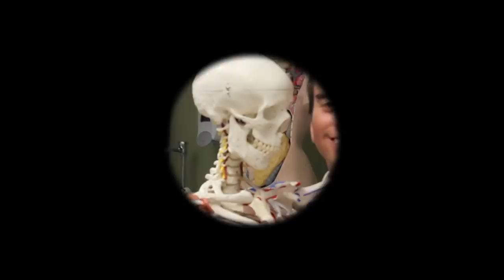Graduation Documentary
A gift to all of you